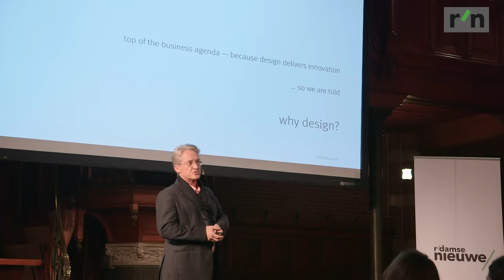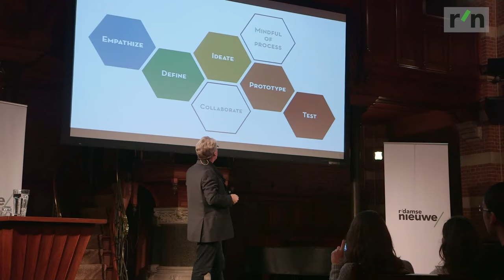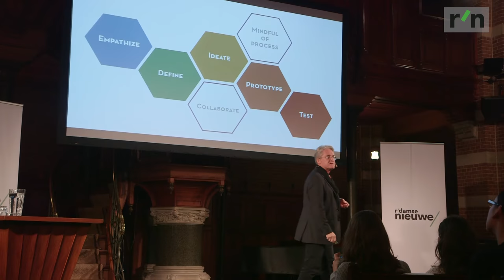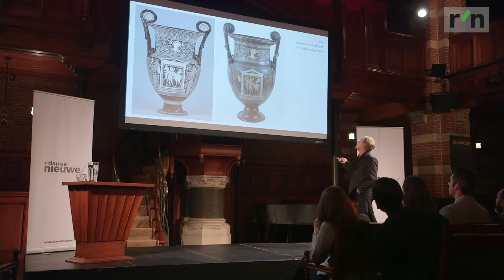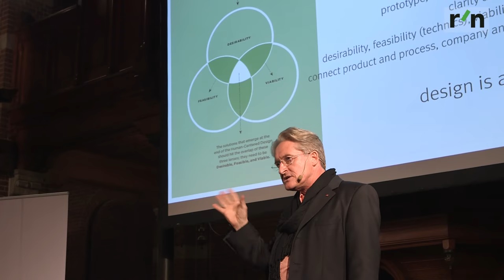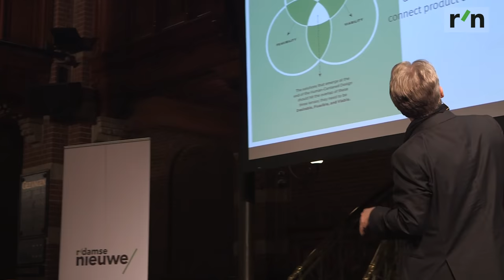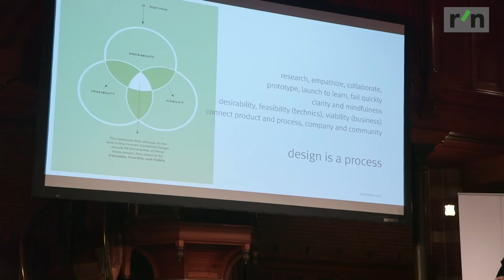Michael Shanks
Michael Shanks (Stanford University én lid International Advisory Board Rotterdam) gaf op donderdag 30 oktober speciaal voor Rotterdamse Nieuwe een inspirerende keynote over design-thinking.

Design-thinking wordt als label op veel innovatieve processen geplakt, maar wat is het nou echt? In ieder geval zorgt het ook voor enige verwarring: het gaat nadrukkelijk niet om design, maar om een ontwerp methode of –benadering. En het gaat evenmin om ‘thinking’, maar juist om actief handelen.

Michael Shanks deelde ons in zijn ervaringen uit de meeste innovatieve regio ter wereld: Silicon Valley. En natuurlijk ging hij ook in op de toepasbaarheid van design-thinking voor jonge ondernemende Rotterdammers.

Shanks begeleidt studenten aan de d.school van Stanford University. Daar is een vorm van design-thinking ontwikkeld die zich richt op het proces. Daarbij gaat het nadrukkelijk niet om een focus op het resultaat, maar juist de persoon die voor het resultaat kan zorgen. Met andere woorden: een verschuiving van innovatie naar innovators. De eigenschappen die daarvoor nodig zijn, dragen bij aan oplossingsrichtingen voor diverse vraagstukken: van maatschappelijke opgaven tot technologische innovatie.

Opname en editing: Danny Stolker, Check Me Producties
Locatie: Arminius Rotterdam